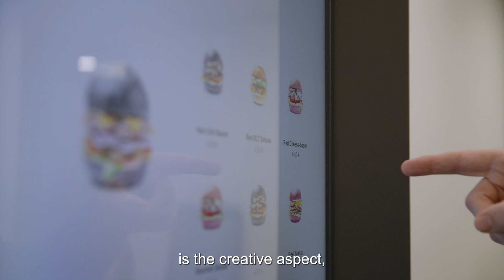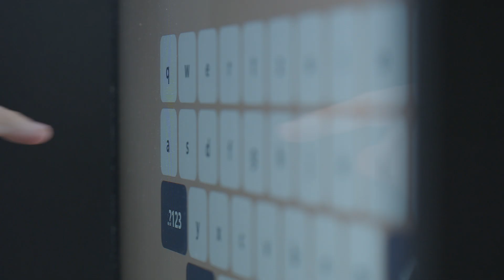Faces of Luxembourg #3 - Olivier Raulot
👋📽 Discover FacesofLuxembourg!

Join us as we dive into the untold stories of those who shape Luxembourg as our common ground.

Every first Friday of the month, a new chapter of FacesofLuxembourg will be presented to you. 😍🗓

For this episode, we dive into Olivier Raulot's passion for alternative technologies, which found fertile ground in Luxembourg’s start-up ecosystem. 🚀

Incubated in Luxembourg’s Technoport, Olivier’s new technology aims to change and develop the way we interact with screens.📱

👉 OurCommonGround.lu

🎬 Découvrez FacesofLuxembourg !

Rejoignez-nous pour découvrir les histoires inédites de ceux qui façonnent le Luxembourg comme notre terre commune.

Chaque premier vendredi du mois vous sera proposé un nouveau chapitre de FacesofLuxembourg. 😍🗓

Dans cet épisode, nous plongeons dans l’univers d'Olivier Raulot et de ses technologies alternatives, qui ont trouvé un terrain fertile dans l'écosystème start-up luxembourgeois. 🚀

Incubée au Technoport de Luxembourg, la nouvelle technologie développée par Olivier vise à révolutionner la façon dont nous interagissons avec les écrans.📱

Suivez-nous pour le prochain épisode de FacesOfLuxembourg, la série qui se plonge dans les histoires inédites de celles et ceux qui façonnent le Luxembourg comme notre terre commune. 🌎

👉 OurCommonGround.lu